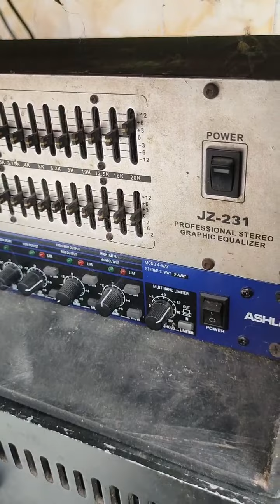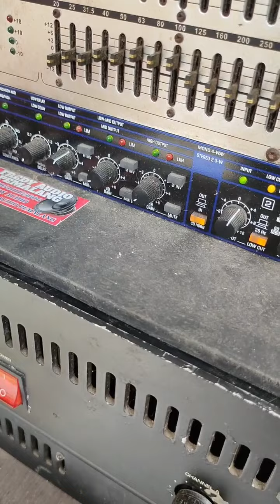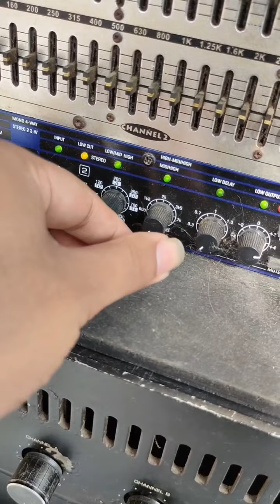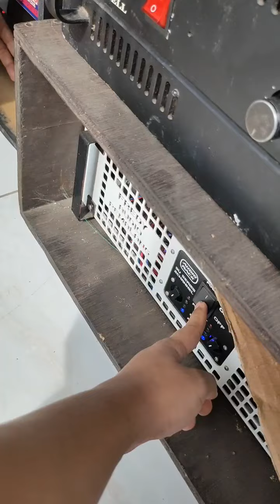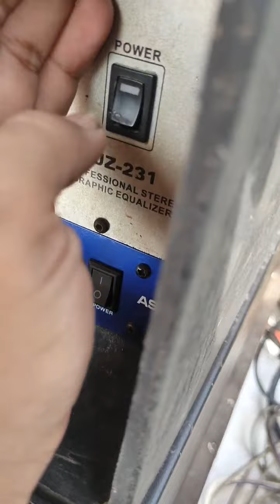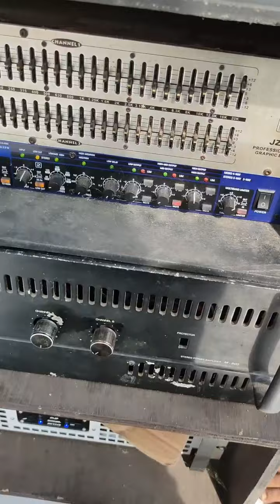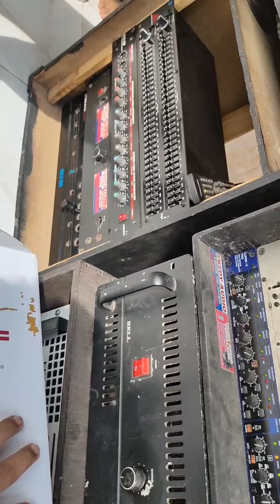Angelll Proses Pasang Kabel Sound Harian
video ini adl part 3